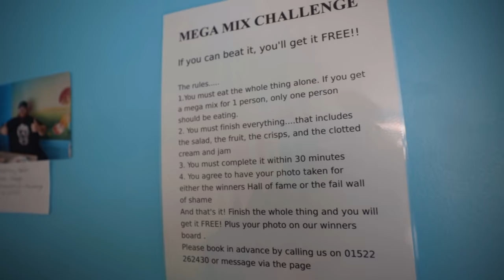TAKE FIVE'S MEGA PLOUGHMAN'S LUNCH CHALLENGE | BeardMeatsFood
In tonight's video we're back at The Take Five Tea Room, where you may remember; a few months back, I got the better of their breakfast challenge. Since then, I've been joined on the wall of fame, but nobody has managed to get the better of their other challenge...The Mega Mix...

30 minutes to sink an array of sandwiches, pastries, cakes, scones, cheese, crackers, fruit and veggies...succeed and a spot on the wall of fame and a FREE meal are yours...fail and it's £20 and a bruised ego...